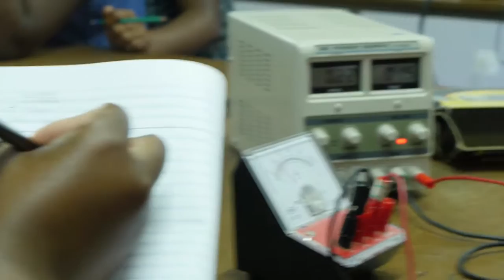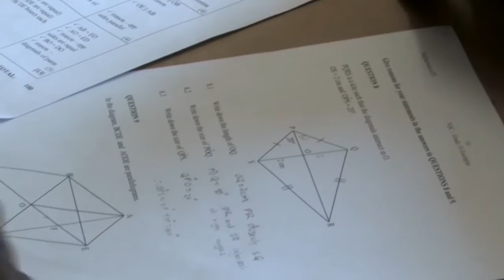The Sumbandila Exceptionals Programme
Sumbandila's (Limpopo, South Africa) Outlier Program, now known as the “Exceptionals”  provides intense academic and psychosocial support to over 100 students from over 25 outlying rural schools in the Vhembe district.
Students are funded to come to Ridgeway College on Saturdays and school holidays, where they are taught by highly qualified teachers, have access to science and computer laboratories, textbooks, sports facilities as well as a wide range of activities and experiences designed to extend cultural, social and personal horizons.